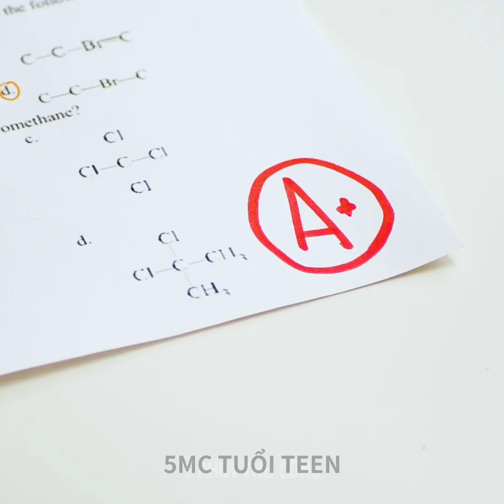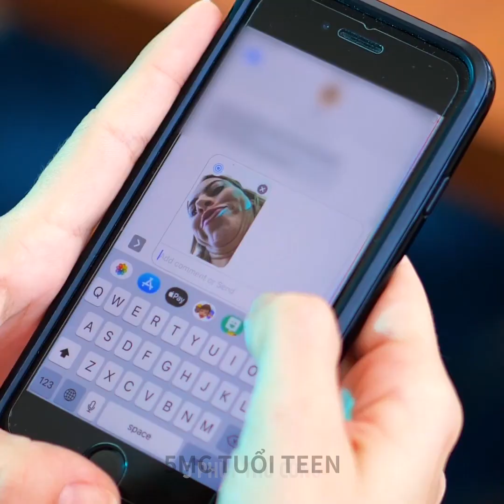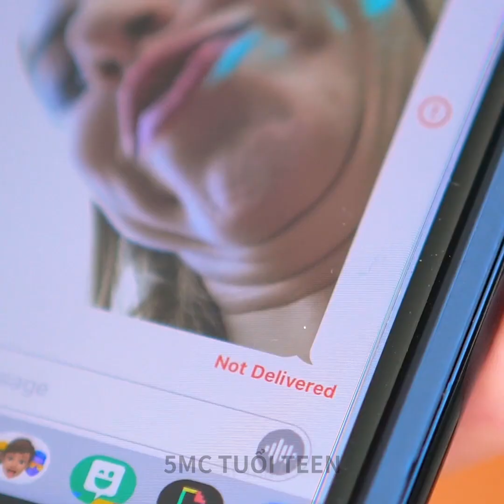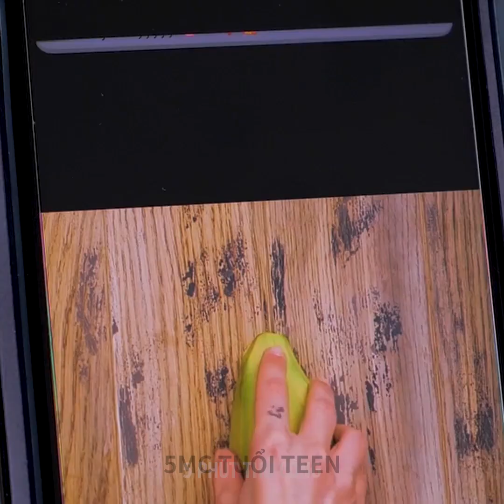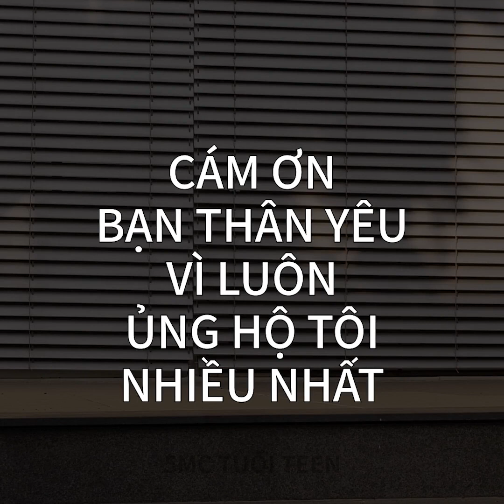TỚ VS NGƯỜI TA || Tình Huống Hài Và Xấu Hổ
DẤU THỜI GIAN:
01:54 Trò lừa hài hước dành cho lũ bạn
05:35 Khi tớ cố gắng giúp đỡ
08:27 Bạn sẽ luôn muốn có người bạn như thế này